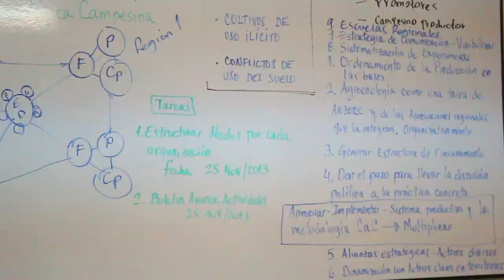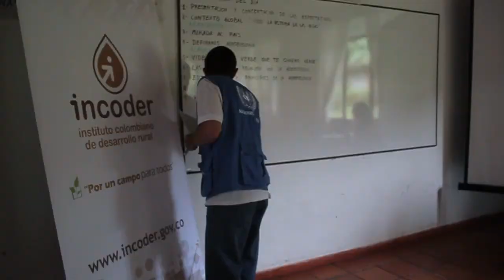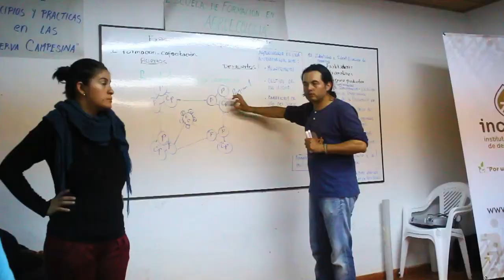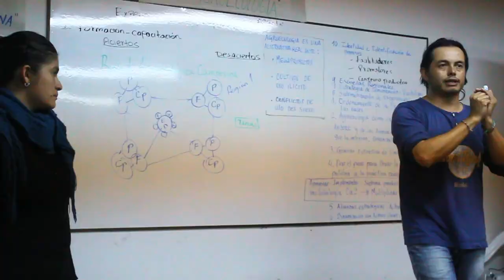Escuela Agroecológica de Zonas de Reserva Campesina en Inzá-Cauca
Durante la semana del 21 al 25 de octubre del año en curso, se llevó a cabo la Primera Escuela Nacional Agroecológica organizada por la Asociación Nacional de Zonas de Reserva Campesina (Anzorc), con el apoyo del Instituto Colombiano de Desarrollo Rural y la Organización de las Naciones Unidas para la Agricultura y Alimentación (FAO) Colombia.

El municipio de Inzá (Cauca), en Tierradentro, fue la sede de este valioso encuentro entre delegados nacionales de algunas Zonas de Reserva Campesinas del país, procesos agrarios interesados retomar esta forma de agricultura, investigadores y maestros nacionales e internacionales en busca de fomentar el retorno a la agricultura responsable con la Madre Tierra, el medio ambiente y el ser humano.